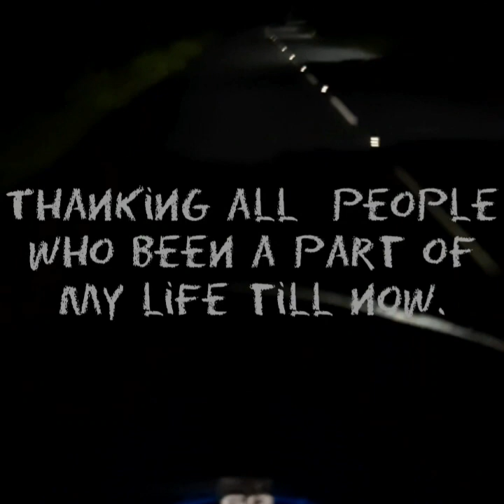Life is incomplete by Deepika|spokenwordpoetry |Performingarts|the.whisperingwords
Keep going. People might stay or leave.
understand you are constant. you are the only one who will be in all your life.
Embrace life. choose life❤

"when your favourite  person steps out of your way. choose different path apart from you
Waving goodbye signals that you never expected for"